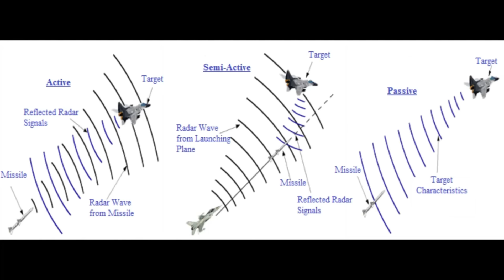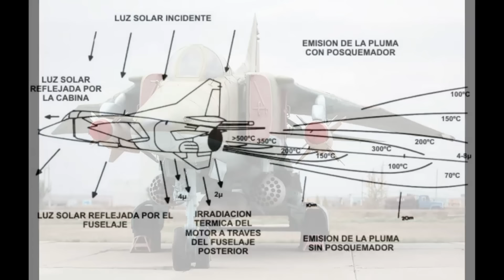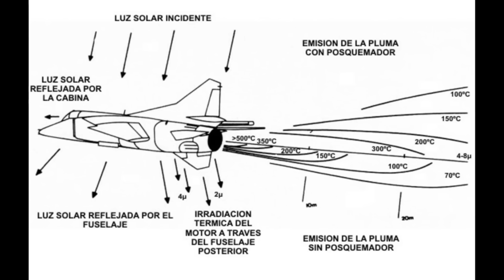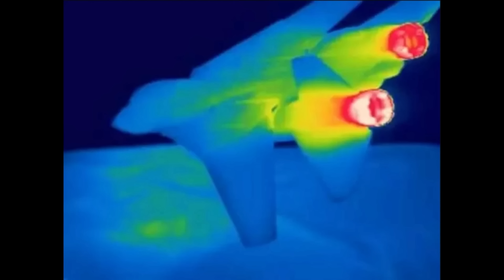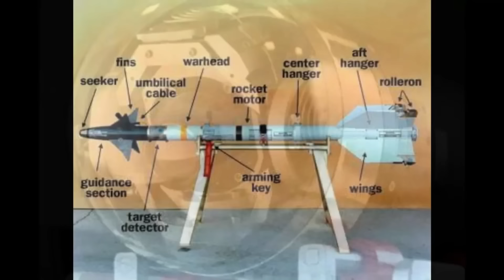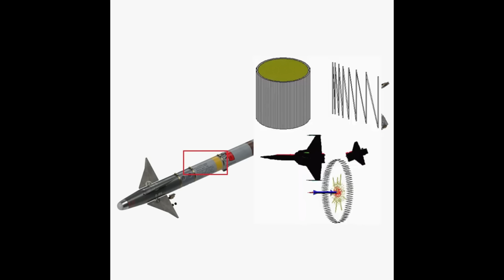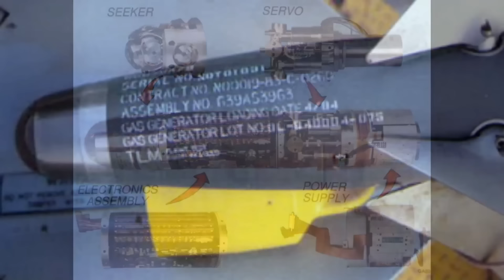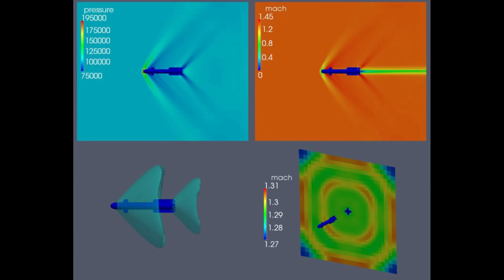🇦🇷 👉 AL DETALLE: MISIL AIRE AIRE DE GUIA INFRARROJA.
⛳️ ¡Queres invitarme un cafe?